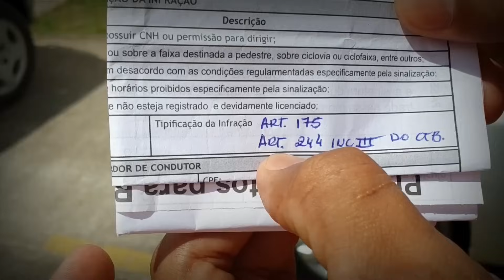2º EVENTO BENEFICENTE 2024 em Dias Dávila-BA (PARTE 5)